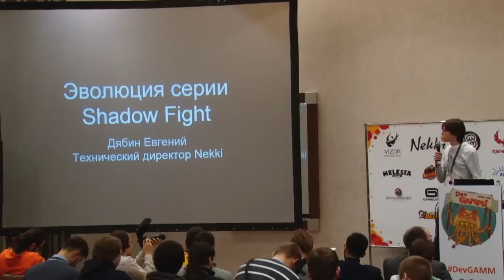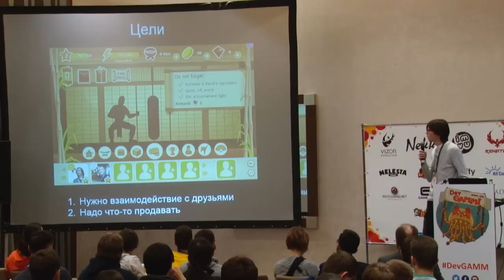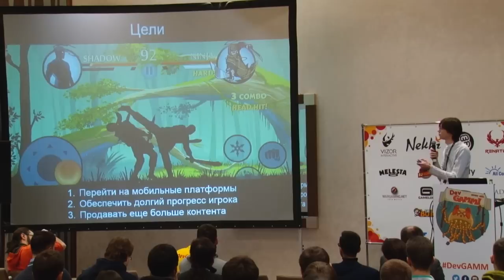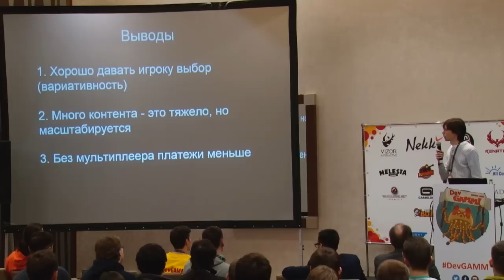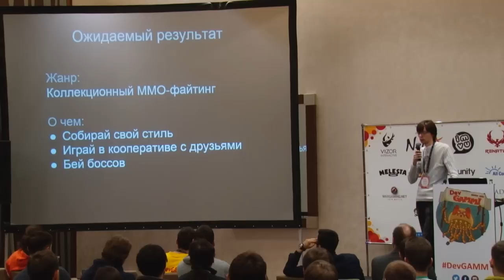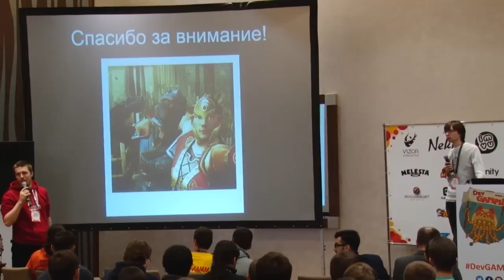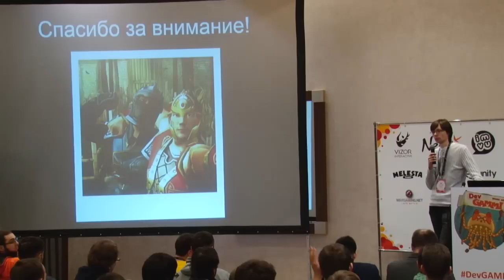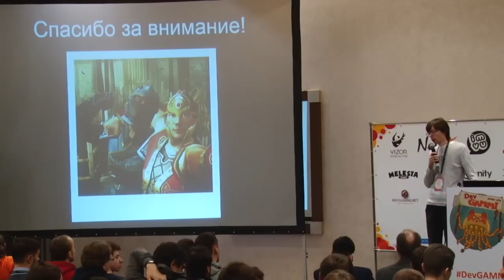Евгений Дябин (Nekki) - Эволюция серии Shadow Fight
На примере серии Shadow Fight (включая находящийся в разработке Shadow Fight 3) будет рассказано как сильно отличаются игры серии, как появляются и исчезают фичи и как при этом сохраняется и развивается общее ядро, которое ценят игроки.

Evgeniy Dyabin (Nekki) - Shadow Fight series evolution
Shadow Fight series ( including Shadow Fight 3 which is currently under development) will be used to explain how the games in the series could be different, how features come and go and how to preserve and develop the common core, which is valued by the players.